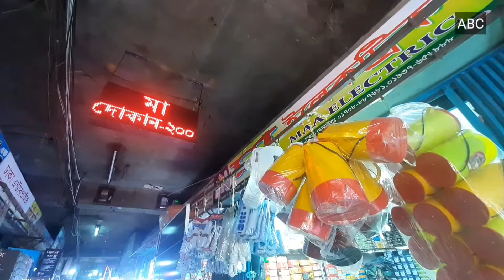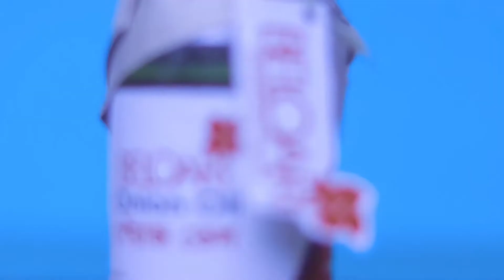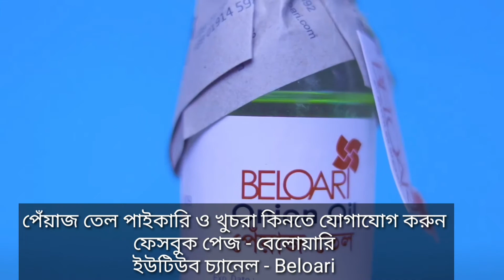হোল্ডার, টেস্টার এর পাইকারি বাজার | ABC | All business categories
ইলেকট্রিক পণ্যের চাহিদা সবসময়ই বেশি।  আজ আমরা এসেছি গুলিস্তানের সুন্দরবন স্কয়ার সুপার মার্কেটের মা ইলেকট্রিকে। বিভিন্ন ডিজাইনের হোল্ডারের দাম জানবো আমরা। যারা অল্প টাকায় ব্যবসা করতে চান তারা এখান থেকে পাইকারি কিনতে পারবেন। তবে, নেয়ার আগে অবশ্যই যাচাই করে নেবেন।

সুইচ কিনতে যোগাযোগ করতে পারেন:
মা ইলেকট্রিক
সুন্দরবন স্কয়ার সুপাট মার্কেট, গুলিস্তান
মোবাইল :

আপনার ব্যবসা প্রতিষ্ঠানের ভিডিও করতে বা বিজ্ঞাপন দিতে আমাদের সাথে যোগযোগ করুন-
মোবাইল-